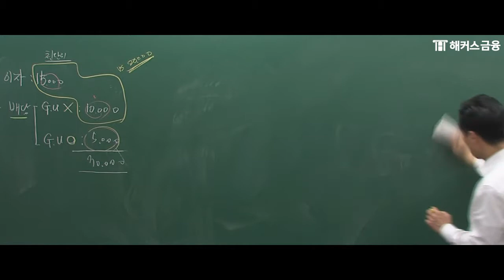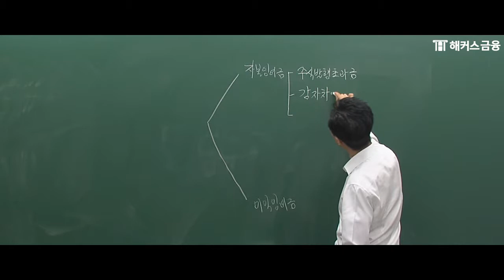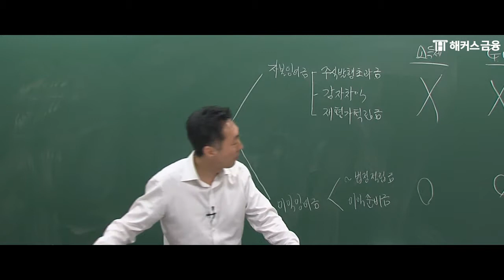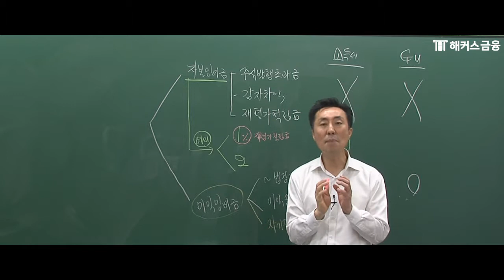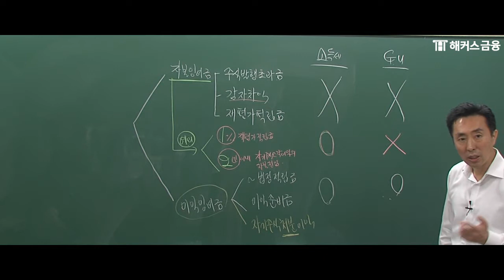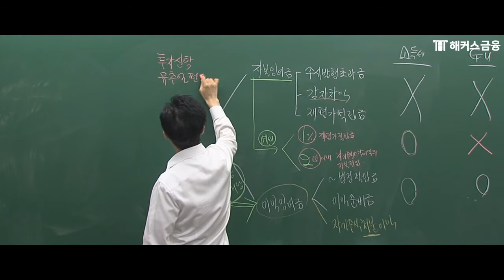CFP독학으로 배우는 자본잉여금과 이익잉여금 구분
★금융교육 1위 해커스에서 준비하는 AFPK CFP★

잉여금의 두 가지 종류, 자본잉여금과 이익잉여금!
CFP 세금 설계에서 각 잉여금을 어떻게 구분할까요?
해커스 송현남교수님의 무료인강에서 쳌!!